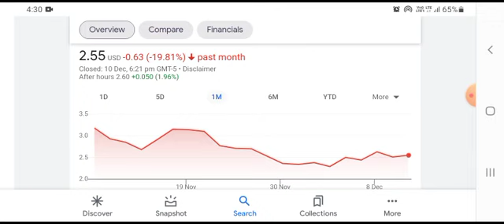NASDAQ LISTING SOON?! Is Alpine 4 Holdings (ALPP) Stock a BUY? Stock Prediction and Forecast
alpine 4 holdings announces nasdaq uplisting!!! alpp has uplisted on the nasdaq alpp news and technical analysis - ALPINE 4 HOLDINGS NEWS - ALPP STOCK NEWS ALPP NASDAQ UPLISTING NEWS AND VAYU UPDATES KENT WILSON SAID THIS! when will alpp uplist to nasdaq? ALPINE 4 HOLDINGS HAVE THEIR EARNINGS OUT ALPP NASDAQ LISTING - ALPP STOCK NEWS AND UPDATE ALPP CHART ANALYSIS ALPP STOCK - ALPP NASDAQ LISTING NEWS ALPHINE 4 TWITTER SOURCE SAYS THIS ... ALPP JUST ANNOUCED THIS! SHAREHOLDER SUPPORT NASDAQ LISTING LETTER FROM THIER CEO KENT WILSON COMING SOON!! ALPP CRASH? ALPP NEWS AND UPDATES. ALPP PRICE PREDICTION 2021. ALPP TECHNICAL ANALYSIS. ALPP ALPHINE4TECH BESTPENNYSTOCKSTOBUYNOW ALPP LIVE. : These videos are provided for information and entertainment purposes only. The content I provide to you is not intended to be a personal recommendation to buy or sell any financial instrument or product, or to adopt any investment strategy as it is not provided based on an assessment of your investing knowledge and experience, your financial situation or your investment objectives. Please note that the value of your investments and the income derived from them, may change (down as well as up) overtime. beware you may not get back all the money that you invest when you start. The investments referred to in this video may not be suitable for all every investor, and if in doubt, an investor should seek advice from a professional or qualified investment adviser. Tags Stay tuned for more of the best stocks to buy 2021! and some more info on: top stocks to buy now, top penny stocks 2021, best stocks to buy now, top stocks February 2021, best stocks to buy January 2021, penny stock investing 2021, best penny stocks to buy now 2021, gamestop stock, game stock, amc stock, Nokia nok stock, short squeeze, blackberry bb stock, top 3 stocks January 2021, top stocks to buy this week investing tips 2021 top spac stocks, cathie wood, cathie wood stocks, ark invest, ark invest stocks, ark stocks to buy now, top ark stocks to buy, best spac stocks to buy now, top 3 spac stocks, top 3 spacs, long term investing, cannabis stocks, long term stocks 2021, safe stocks to buy now, options trading 2021, options trading strategies, robinhood investing 2021, financial education, meet Kevin, graham stephan, best robinhood stocks 2021, value stocks, growth stocks, best stocks to buy 2021, wall street bets, top spac stocks, swing trades, top stocks 2021, top stocks to buy 2021, penny stocks 2021, financial education, social arbitrage investing, financial education 2, stock market crash, positive investing , andrei jikh, ale's world of stocks, Dave lee, jj Buckner, nate o'brien, zip trader, stock market 101, top 3 stocks 2021, stock market for beginners, stock market crash, stock market today, stock market news, stocks to invest in 202, penny stock investing 2021, top 10 stocks 2021, stock moe, penny stocks for beginners, penny stocks trading, stock market investing 2021, stock market tips 2020, Elon Musk, top penny stocks to buy now, top penny stocks to buy January 2021, short squeeze stocks, nio stock robinhood stocks to buy, top stocks January 2021, top 3 stocks January 2021, top 3 stocks February 2021, value stocks, growth stocks to buy, penny stocks to buy, top penny stocks February 2021, penny stocks to buy, penny stock investing, top 3 stocks 2021, top 5 stocks